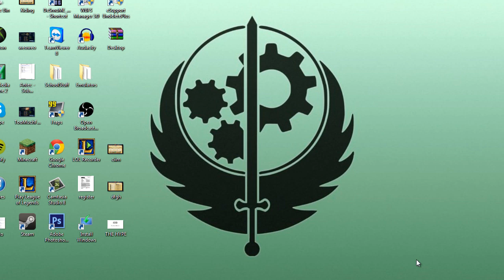The Devious Duo - 2v2 Snowdown Showdown Gameplay Highlights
Try LoL out for yourself or see the latest news about it

Enjoy your holiday, whatever it may be, and remember to not do drugs unlike the dealer seems like a nice guy.